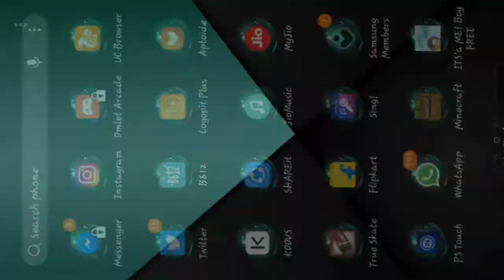How to get a VR in MCPE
Hi guys
Zan here

Tommorow i will upload late

Bbbbbyyyyyeeeee